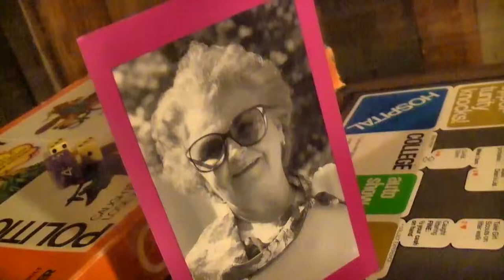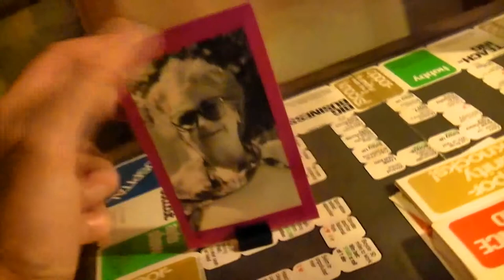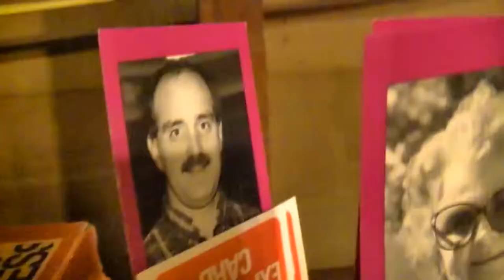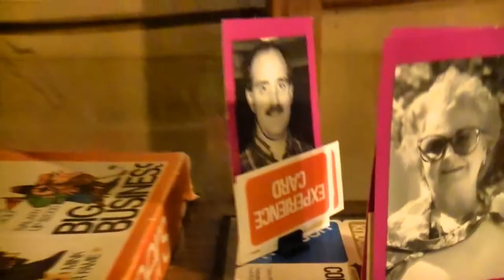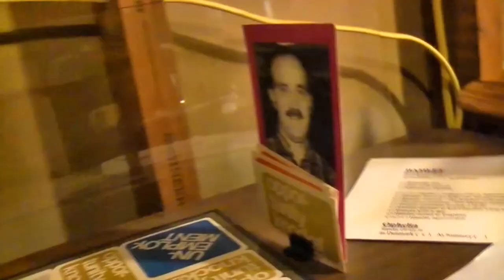TRPMGSMT- English/Pasha-Roo Leg 2- Careers 006- Promoting the Sky